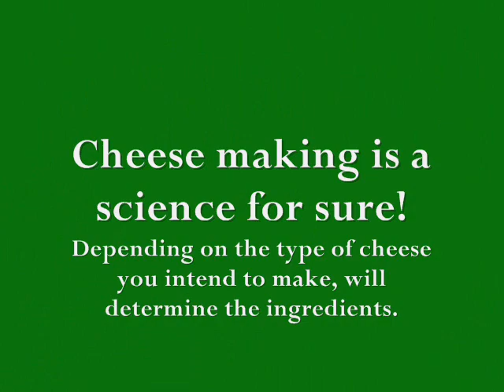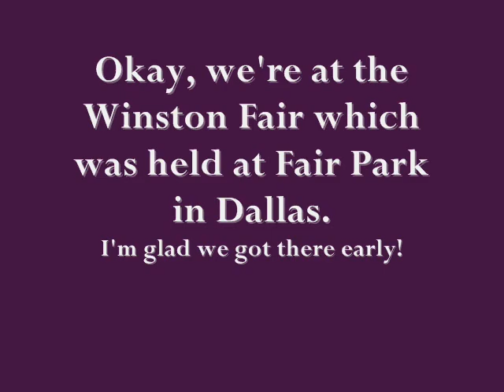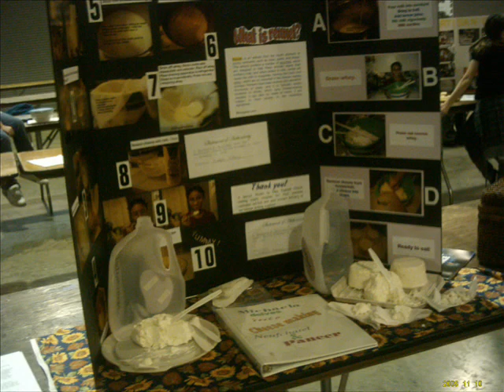Michaela at Cheese Making first attempts at Paneer and Neufchatel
Michaela made Paneer and Neufchatel cheese for the Winston Science Fair Fall 2009. She will give her methods and recipes very soon. This was her first attempt for both cheeses and they turned out beautifully formed and tasty.

The only help she had from mom was lifting the pots; they are hot and heavy!

If you have any input, we'd love to hear your kind and age appropriate questions.